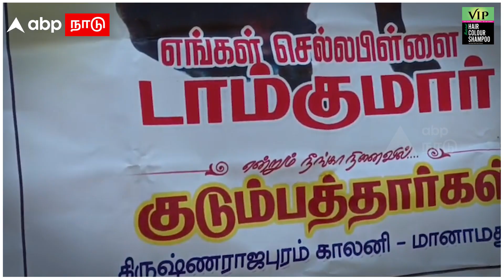Madurai | 11 வருட செல்லப்பிராணி.. சிலை செய்து வணங்கும் உரிமையாளர் | Statue for Pet Dog | Melur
Madurai | 11 வருட செல்லப்பிராணி.. சிலை செய்து வணங்கும் உரிமையாளர் | Statue for Pet Dog | Melur | Tamil News